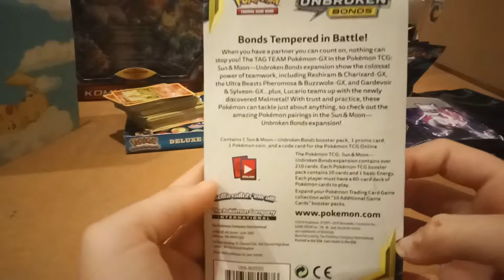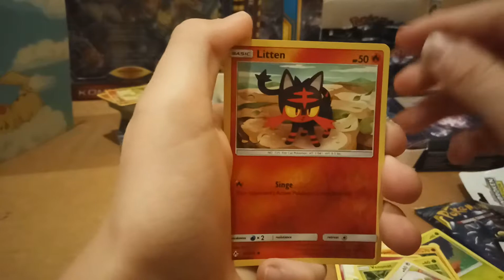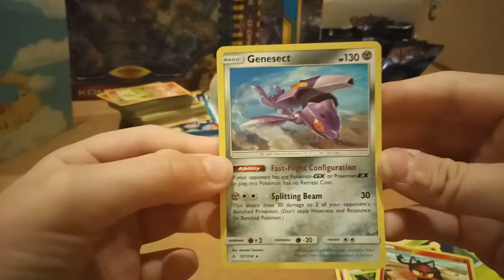Unbroken Bonds promo pack opening!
Hi guys hope you enjoyed the video, some problems with part 3 of the booster box. :(